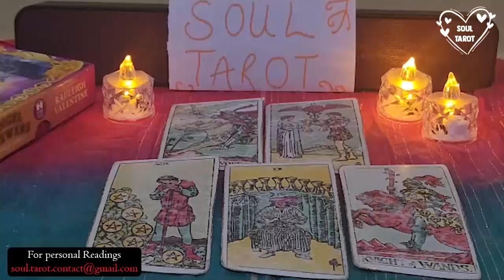SCORPIO 🔥 FED UP! KEEPING YOU AT ARMS LENGTH BUT SO BADLY WANTS YOU TO REMAIN OPEN TO THEM🤦🏾‍♀️